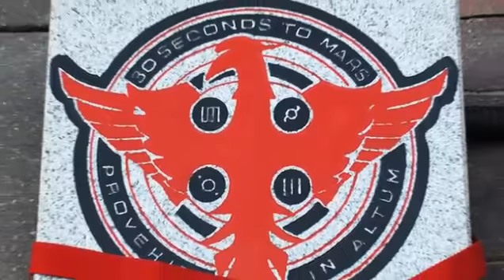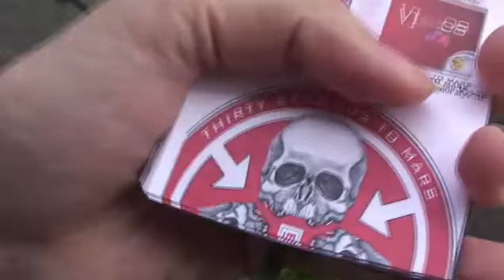Закладка камня на Арбате 30 seconds to Mars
[ECHELON]Russia